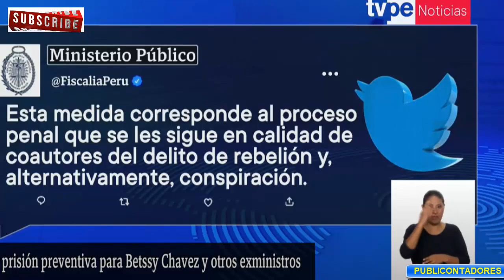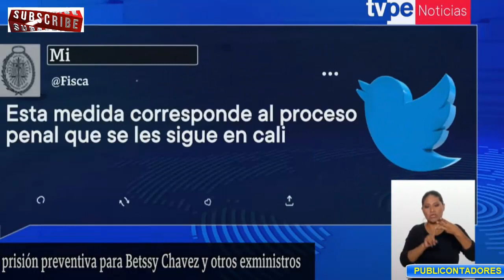FlSCALÍA PIDE 18 MESES DE PRlISIÓN PREVENTlVA CONTRA BETSY CHAVEz Y OTROS EX MlNISTROS DE CASTlLLO